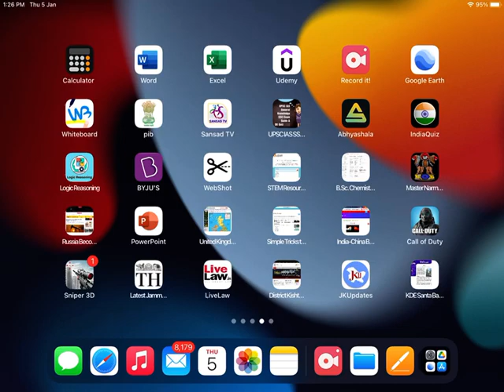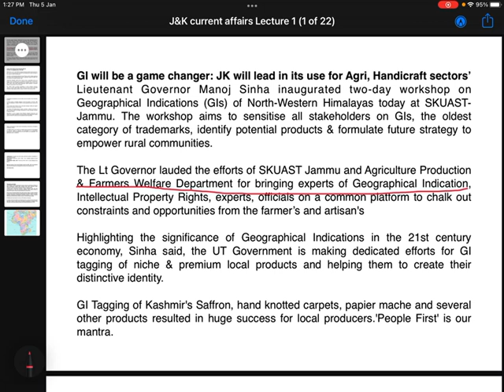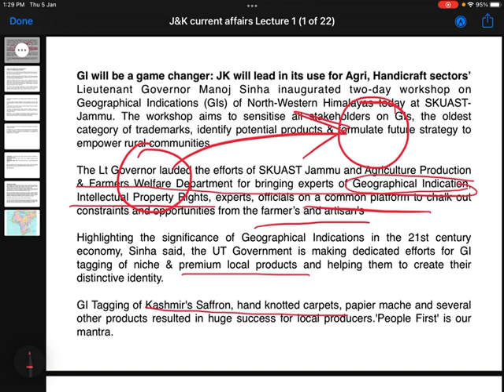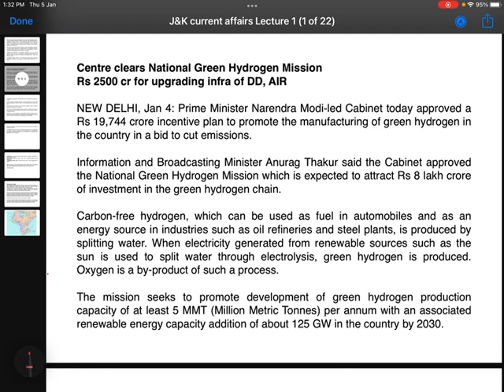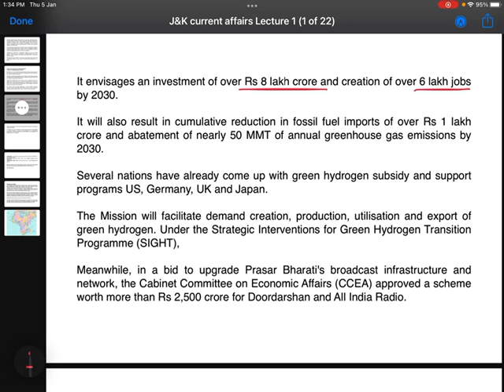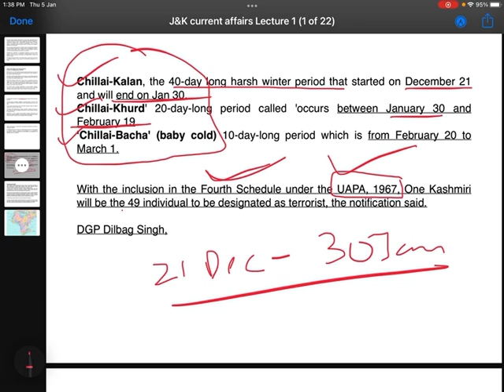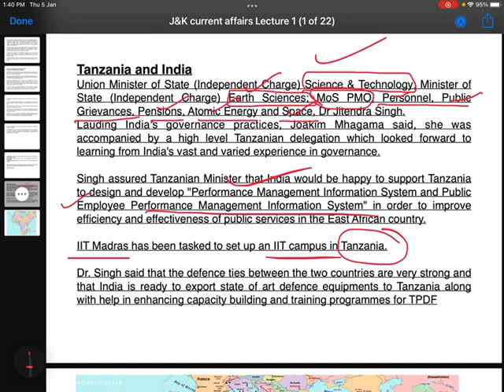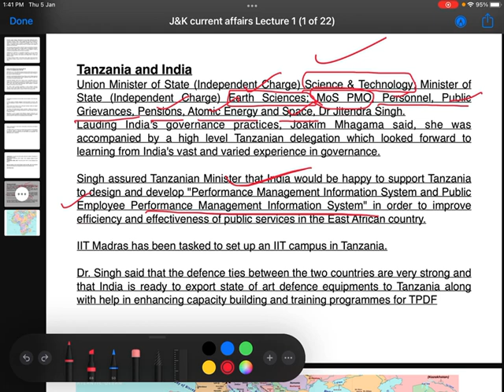Jammu and Kashmir Current Affairs, Lecture 1